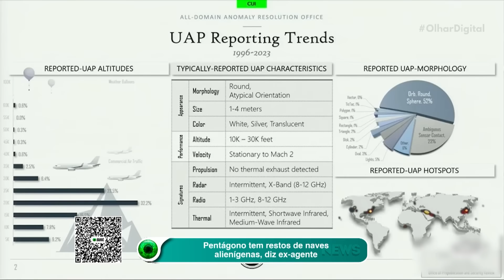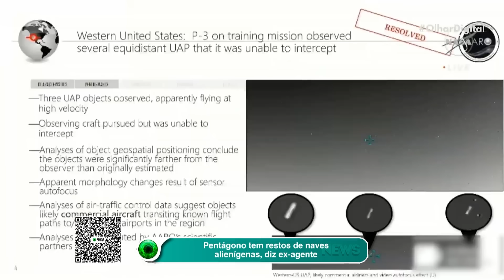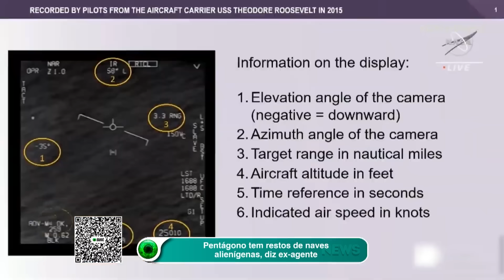Pentágono tem restos de naves alienígenas, diz ex-agente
🛸👽 Ex-funcionário acusa Pentágono de esconder informações sobre OVNIs em audiência no Congresso norte-americano 🗣️